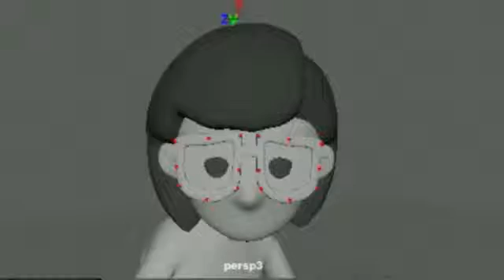Scene drop part 1